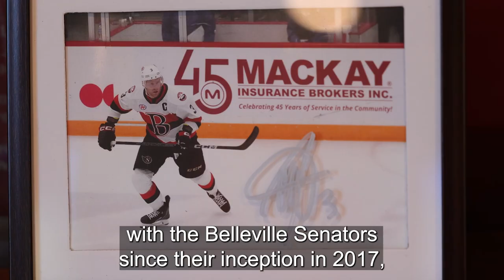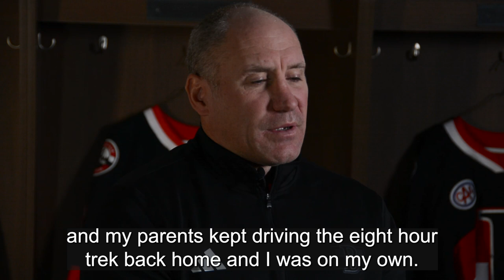Road to the AHL S3 E5 - Dave Bell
Learn about Belleville Senators Head Coach, Dave Bell's journey to the American Hockey League on the fifth episode of the third season of Road to the AHL, presented by Mackay Insurance.